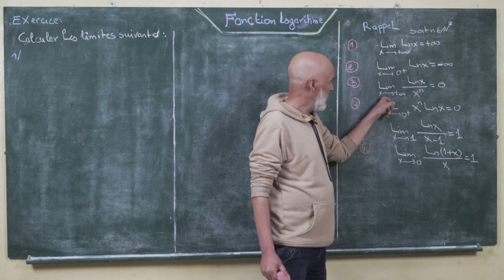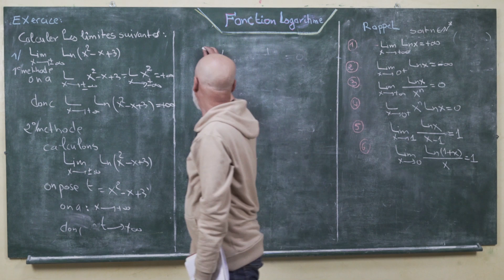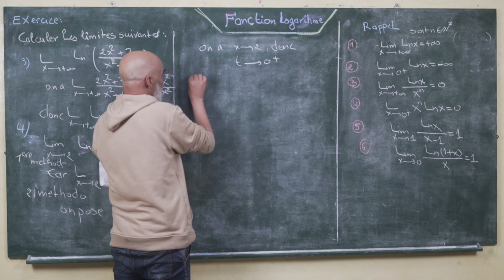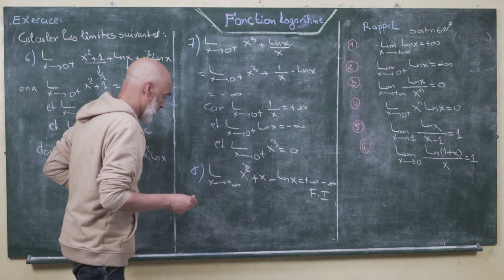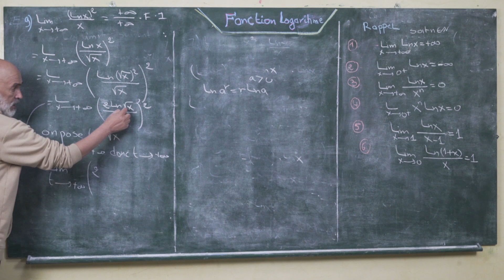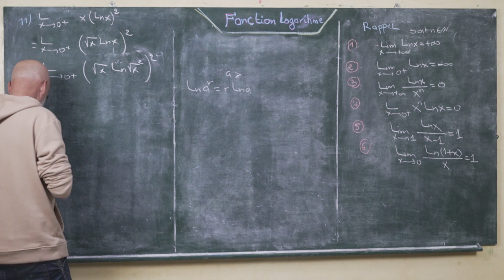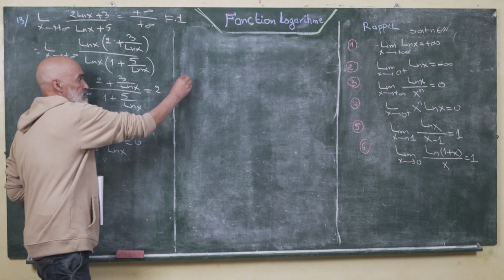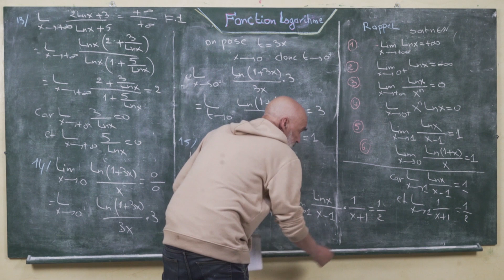#4 Fonction Logarithme - Calcul des limites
Aderdour
أضرضور
Mustapha Aderdour
Mostafa Aderdour
Aderdour Mustapha
مصطفى أضرضور
 أضرضور مصطفى
Math Aderdour
Aderdour Math
أضرضور Math
Aderdour Mustapha logarithme
Aderdour Logarithme
Aderdour الدوال اللوغارتمية
مصطفى أضرضور Logarithme